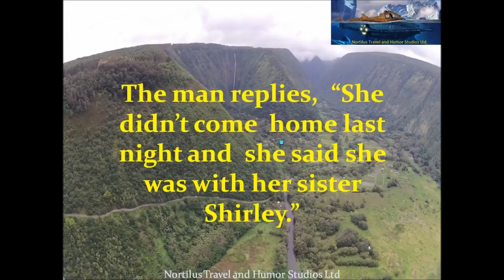Funny Joke A man and his friend went to a bar and..